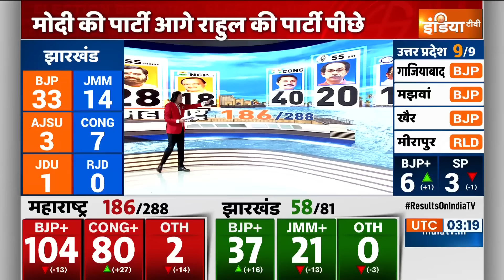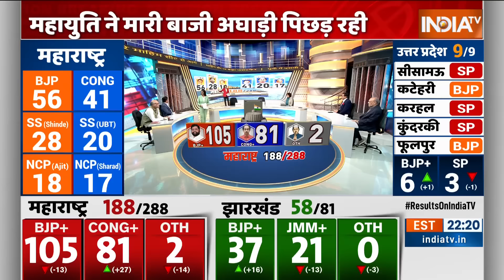Maharashtra Election Result 2024 : महाराष्ट्र में 1 घंटे के रुझान में BJP+ 100 के पार |Mahayuti |MVA